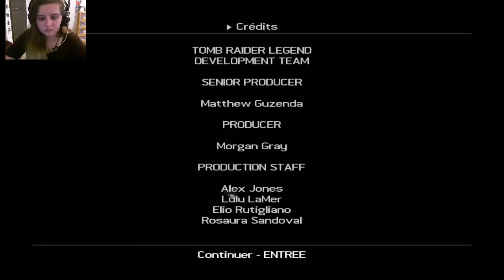Tomb Raider: Legend#17: P-p-p-puissante !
Aujourd'hui on se retrouve pour une nouvelle série qui seras Tomb raider:Legend qui date de 2006, un vieux jeu donc !

Mon serveur: FireSword
Ip: play.fire-sword.fr
Teamspeak: ts.fire-sword.fr